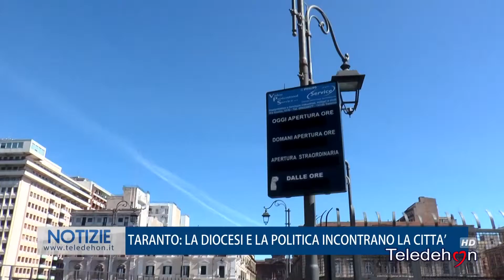TARANTO: LA DIOCESI E LA POLITICA INCONTRANO LA CITTA'